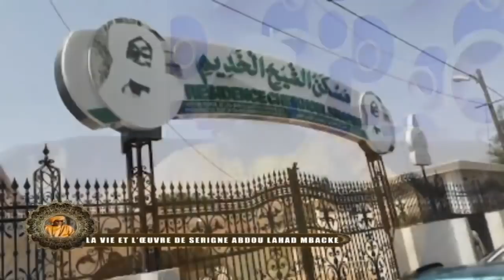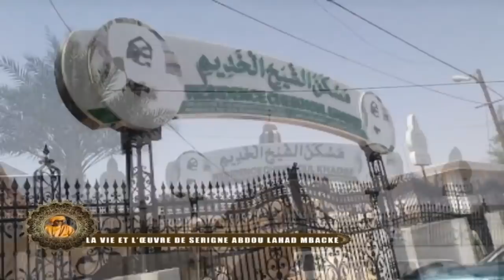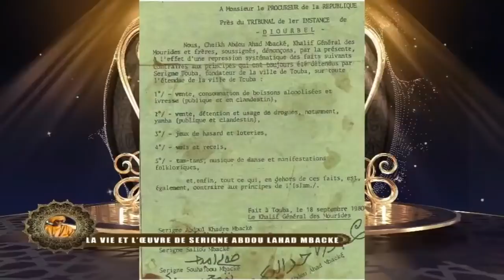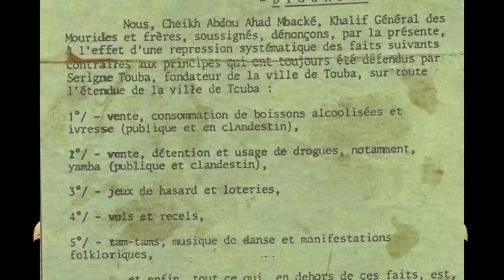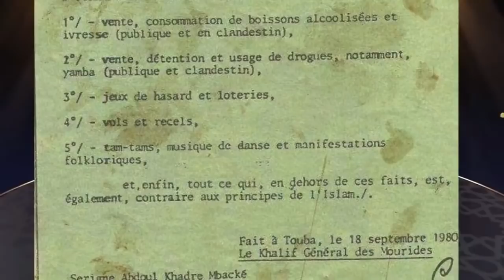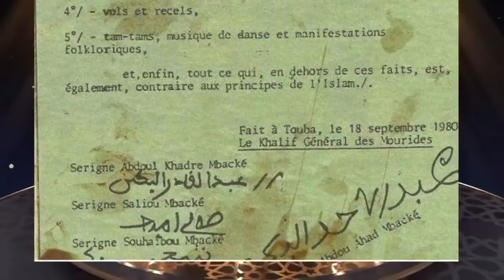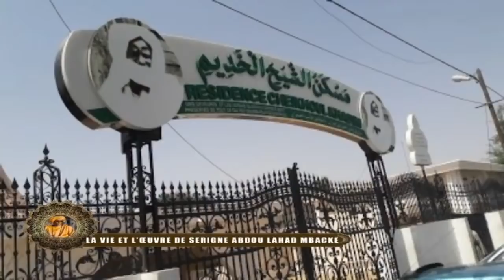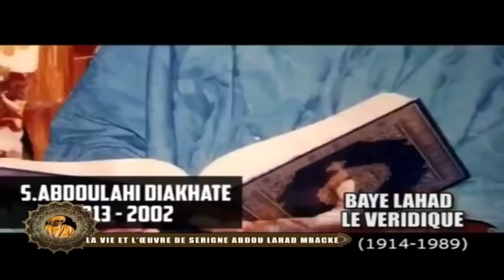PLATEAU SPECIAL MAGAL SERIGNE ABDOU LAHAT MBACKE 2021